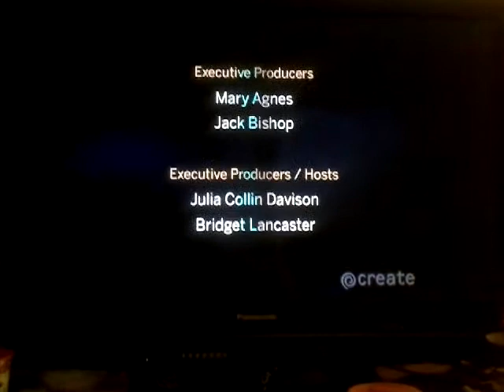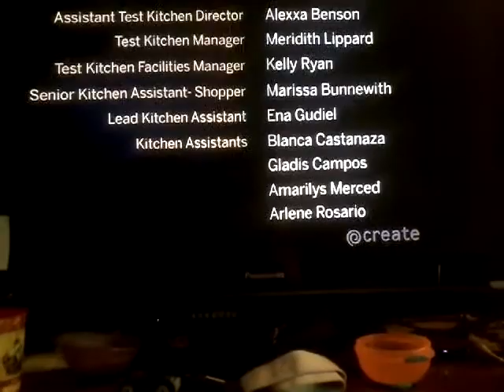Pbs/create program break 2010 KNPB DT1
Recorded at 10:AM in december 15 2010 on KNPB in HD

you know you can find the latest app on computer on DVD or high defenition blue ray so you can find your favorite recipes and shows from pbs/create

Many pbs/create videos can be offline to order call 1.800 PBS/Create the price is 1,598/shipping or handeling or write PBS/create.com
Eat a cookie into if you enjoyed me watching this video
And move on to your new house into in instegram sections

And don't forget to leave me in the comment tell me what part 4 will look like

But i'll catch you later viewers at home bye